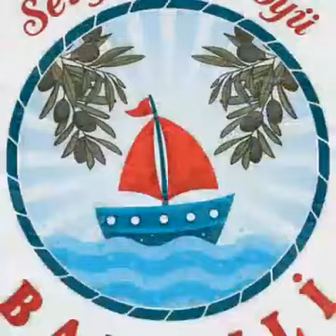Dünyanin en guzel denizle ic ice kasabasi dikili bademli